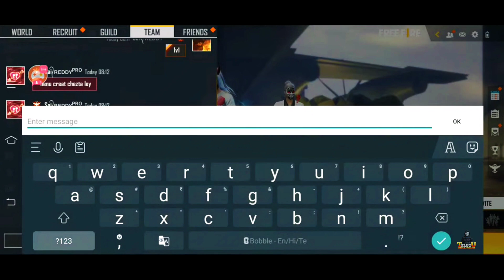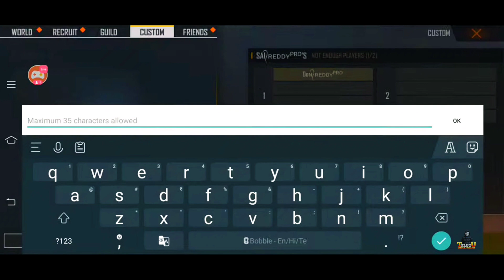15 Years Kid 😳 Vs Sai Reddy Pro || Free Fire 1 Vs 1 Intense Game I DONT NO FF VS PROS - Free Fire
24k Goldn - Mood (MODE RUOK FF, Apelapato999)

SAMSUNG A3,A5,A6,A7,J2,J5,J7,S5,S6,S7,S9,A10,A20,A30,A50,A70.FREEFIRE

Jai Hindh Vandhemaatharam🇮🇳🇮🇳🇮🇳